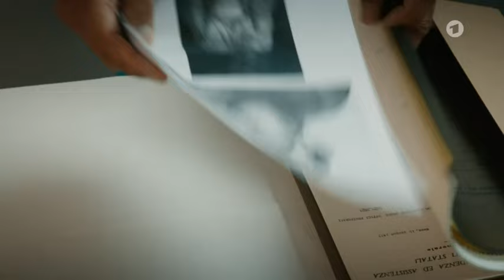Donna Leon: Tierische Profite ARD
Die Ermordung eines Veterinärmediziners gibt Brunetti Rätsel auf. Der Tote war ein renommierter Universitätsprofessor, arbeitete aber seltsamerweise in einer großen Fleischfabrik. Offiziell gilt der Schlachthof als Vorzeigebetrieb, doch ein militanter Tierschutz-Aktivist bezichtigt die Verantwortlichen der grausamen Tierquälerei. Bevor der engagierte junge Mann entsprechende Beweise vorlegen kann, brechen Unbekannte bei ihm ein, entwenden das belastende Material und verletzen ihn schwer. Als der Commissario sich den Schlachthof näher ansehen will, erlebt er eine böse Überraschung.